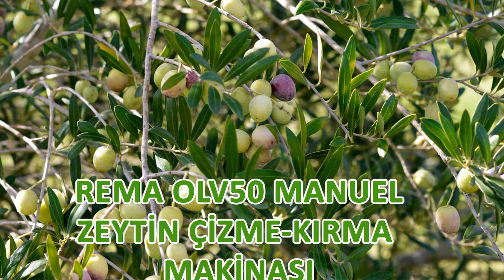Zeytin Çizme/Kırma Makinası (Mekanik )REMA OLV50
REMA OLV50 Mekanik Zeytin Çizme/Kırma Makinası
%100 Yerli Üretim, İmalatçı Garantili Ürün, Hızlı Teslimat

► OLV50 Özellikleri:
Makina insan gücü ile çalışmaktadır.
Hem çizme hem kırma özelliğine sahiptir.
Saatte 50-100 kg arası zeytin çizebilir veya kırabilirsiniz.
4 tekerleği sayesinde her yere kolayca taşıyabilirsiniz.

► REMA TARIM SULAMA TEKNOLOJİLERİ MAKİNA SAN. VE TİC. LTD. ŞTİ.
► Merkez / Fabrika: Akçeşme Mah. 2018 Sk. No:1 Merkezefendi/DENİZLİ
► Facebook, Instagram, YouTube: remamakina